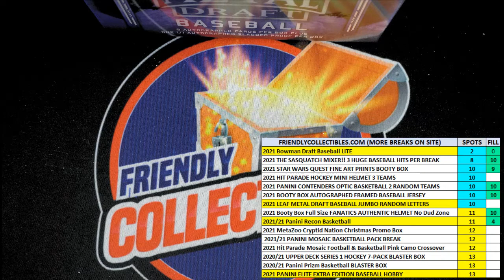2021 Bowman Draft Baseball LITE box FILLER B ID 21BOWLITE103